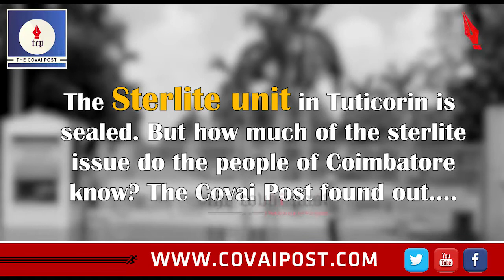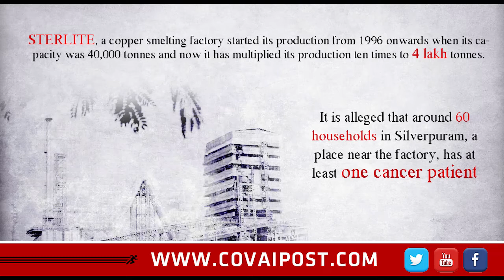"Sterlite is a steel factory" :O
When the whole nation is debating on the sterlite issue in Tuticorin, what do the youngsters in Coimbatore know of the controversy ? Unfortunately not much...